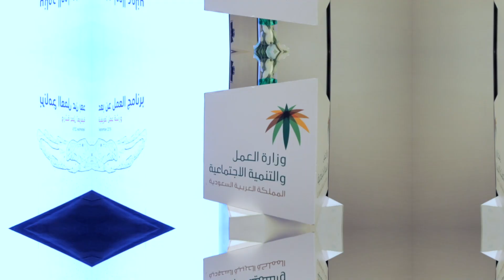لقاء برنامج العمل عن بعد الثالث